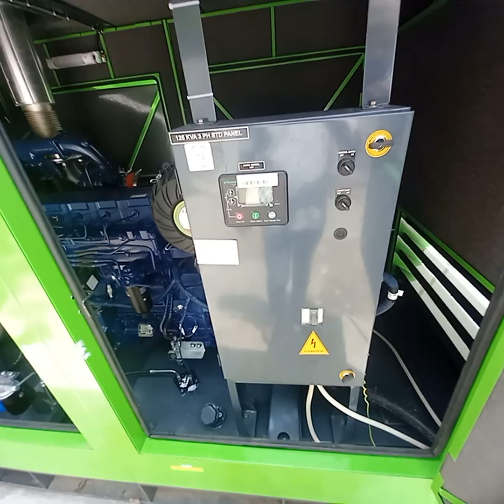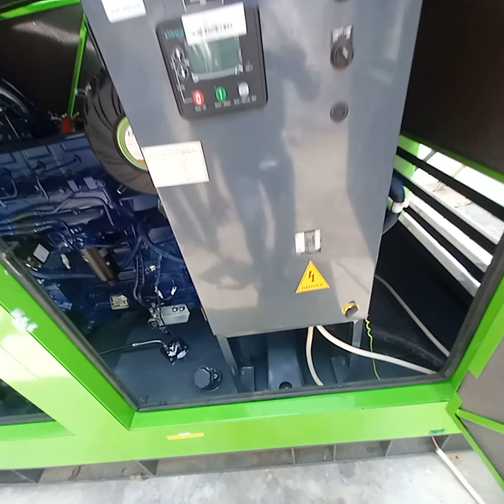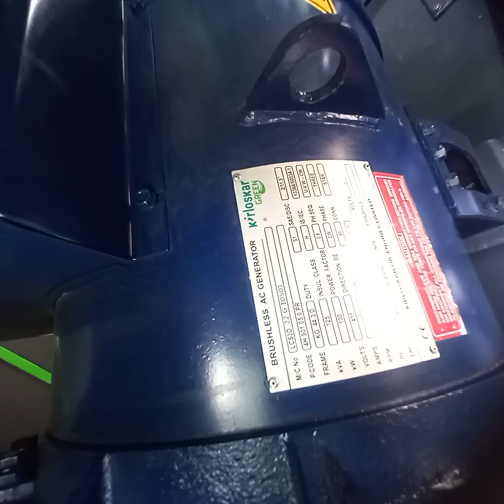Kirloskar Silent Generator 125 kva 6R engine HD DGSET 125 KVA INSTALLATION.